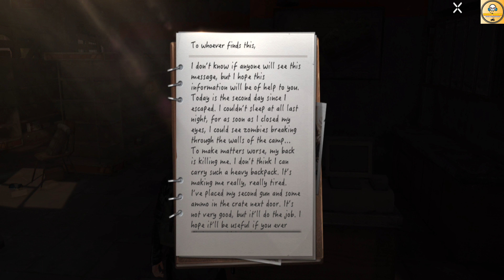Undawn Is Here In India Play Now | Android Gameplay | Hindi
In This Video, You Get Undawn Game India Update. Now You Can Play The Game Easily.

1. Undawn
2. Undawn Game
3. Undawn Gameplay
4. Undawn India
5. Undawn India Download
6. Undawn Android Total Size
7. Undawn India Server Time
8. Undawn Gameplay In Hindi

Follow Me-

Logo Credit-

1. REDMI Note 10 Pro-

2. Tripod-

3. Headphones-

5. Mic-

Content Support-

2. Paytm- Coming Soon